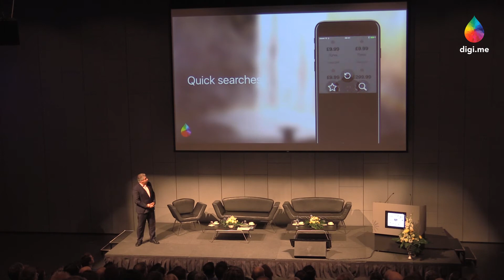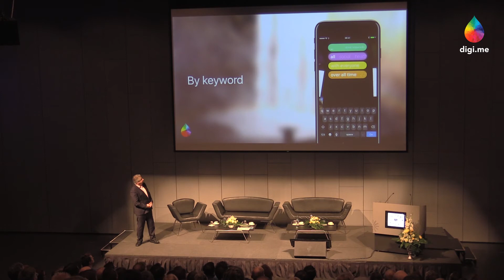Making the Internet of Me real for personal data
digi.me's Julian Ranger explains why returning control over our personal data back to each of us is the only way to share more with greater privacy for the benefit of us all.